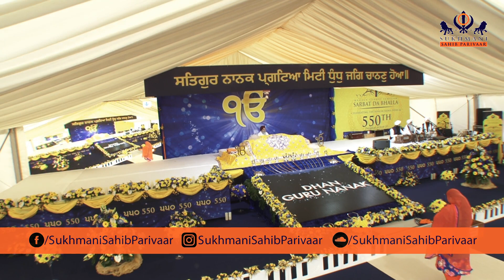Bhai Jagpreet Singh Ji Ludhiana Vale - Saturday - London 2019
Sarbat Da Bhalla Smagam 2019